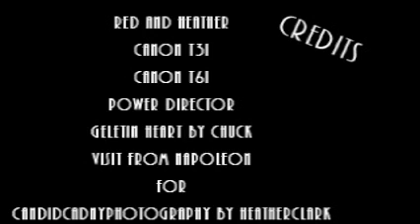Session Clips 3-14-20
The final part of Red's latest shoot, with Red, Napoleon, me, and talk of the cat,